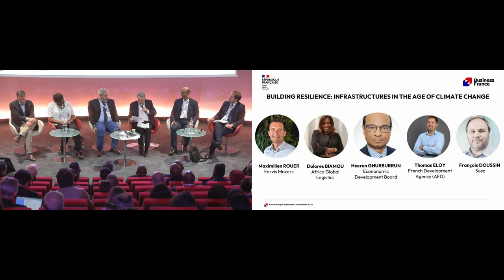Forum Afrique australe 2024 - Infrastructure et ville durable | Business France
Le 26 juin 2024, Business France a organisé le Forum Afrique australe et Océan indien à Paris, en présence d’officiels, d’experts du marché, d’entreprises des 9 pays couverts et d’entreprises françaises.

Cet événement fut l’occasion de faire le point sur les opportunités présentes en Afrique du sud, en Angola, au Botswana, à Madagascar, au Mozambique, en Namibie, en Zambie et au Zimbabwe pour les entreprises françaises, ainsi que faire un état des lieux de la situation économique actuelle.

LinkedIn : / ambition-africa Facebook : / businessfrance